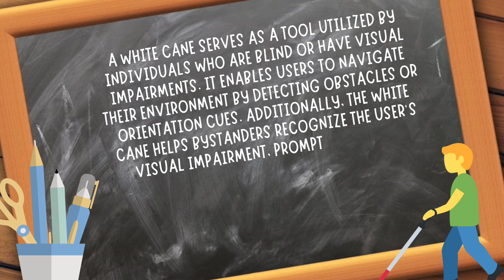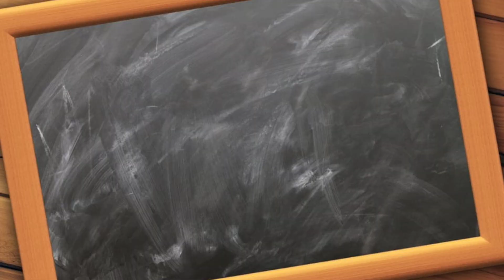Information and Inclusion 101: White Cane Day in the Philippines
Let us discuss the importance of White Cane Day.